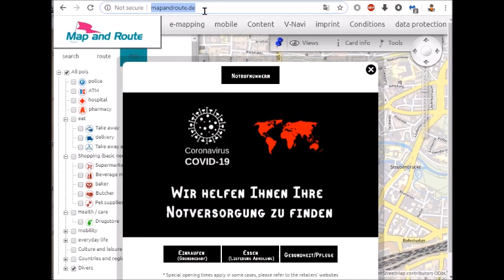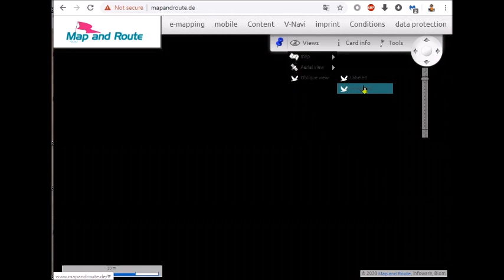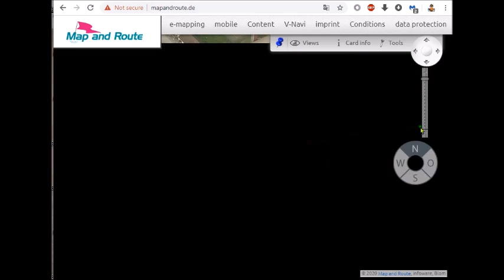Video guide - Map and Route aerial images of British army camps in BAOR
Sadly, the website has been repurposed for selling personalised maps. One hopes that one day it will return
Within the website was a layer of aerial photos dating back to the nineties, which was available for most towns and cities.